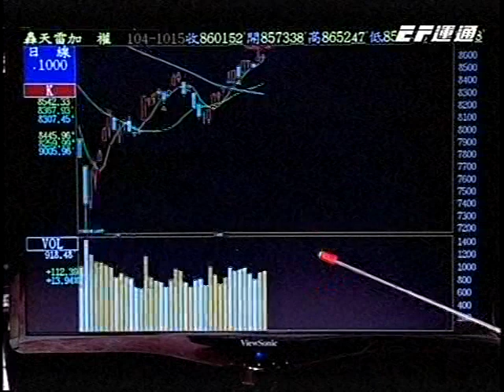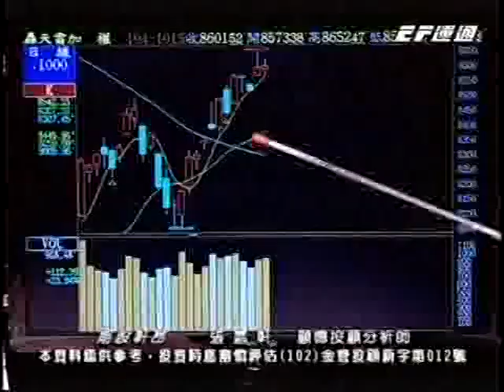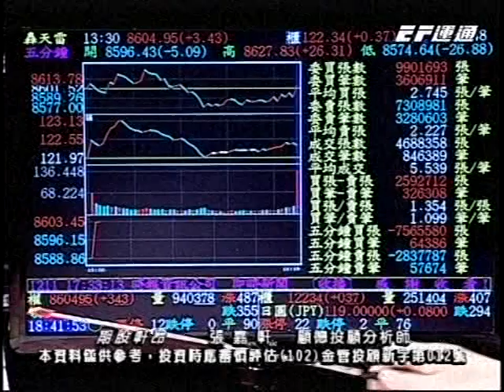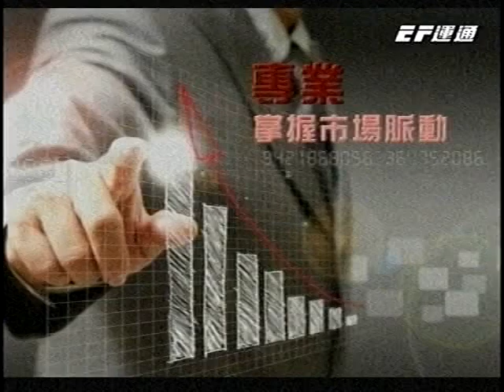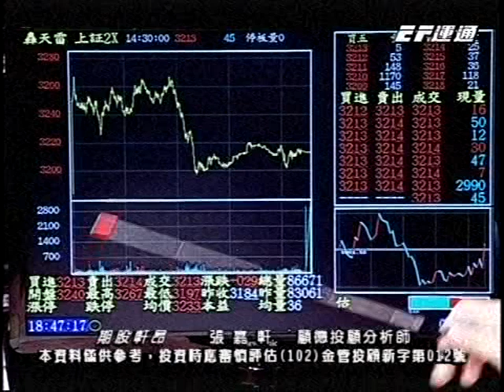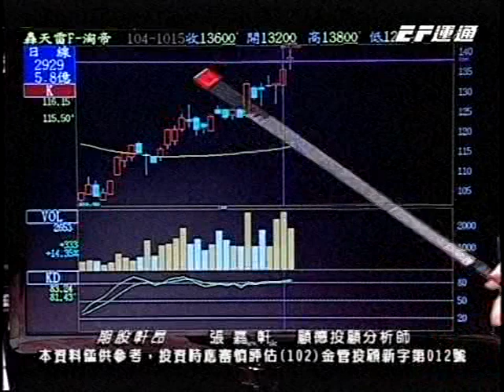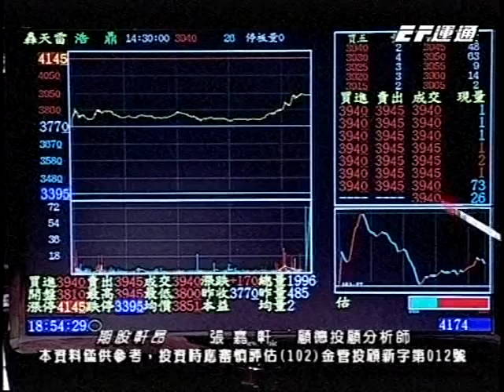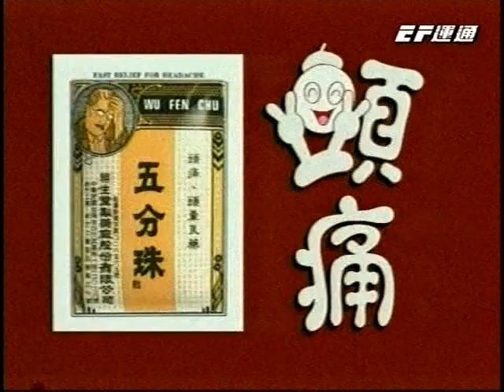20151016 2230 張嘉軒 期股軒昂